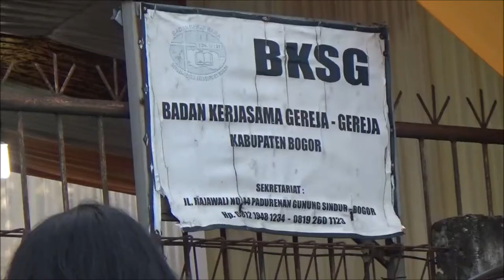Menghadiri sebuah acara resepsi pernikahan di Parung Bogor Gunung Sindur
Tanggal 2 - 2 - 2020 hadir di sebuah acara undangan pernikahan di Parung Bogor

lagu untuk acara resepsi pernikahan,
rangkaian acara resepsi pernikahan,
video acara resepsi pernikahan